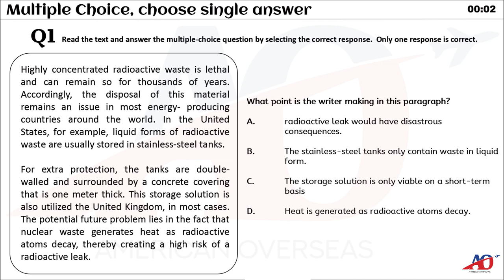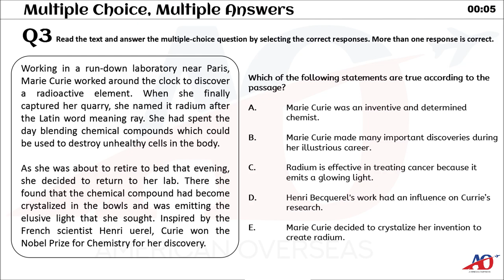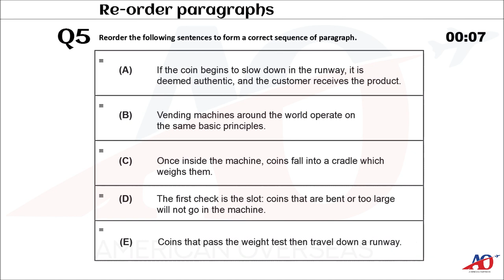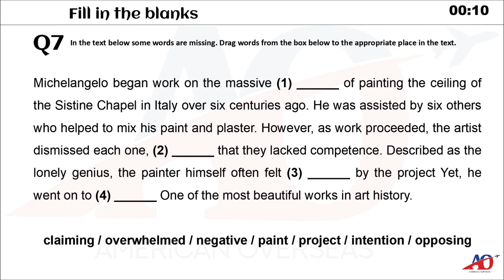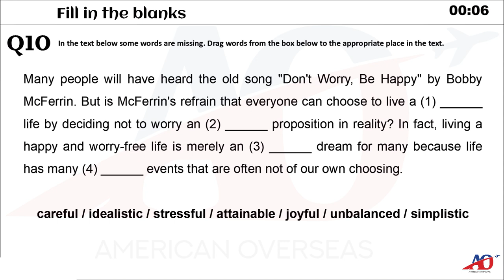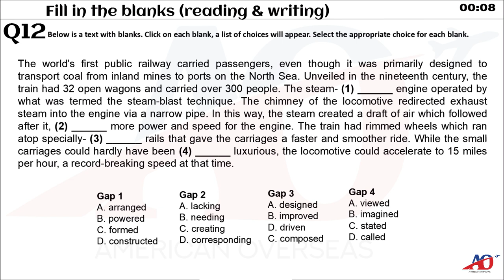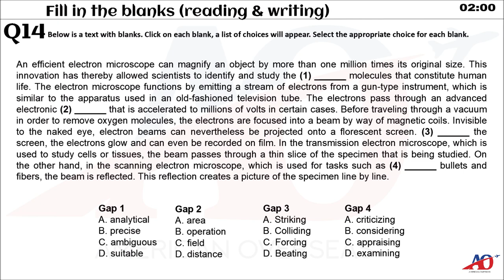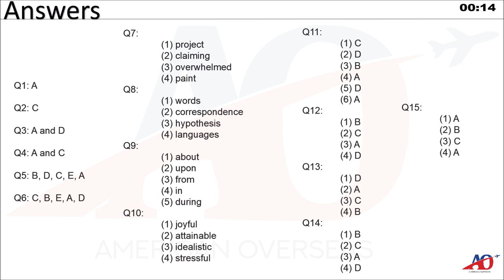READING MOCK TEST 9 SEPTEMBER EDITION | PTE ACADEMIC | American Overseas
Latest PTE Reading Mock Test, Here, we provide you a platform to practice the exam questions for the PTE Academic test.

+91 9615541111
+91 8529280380